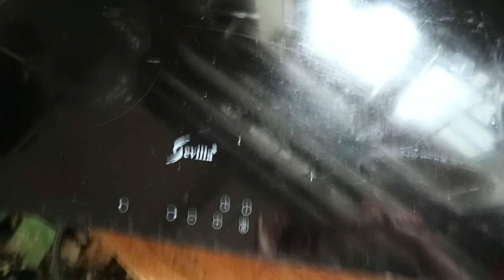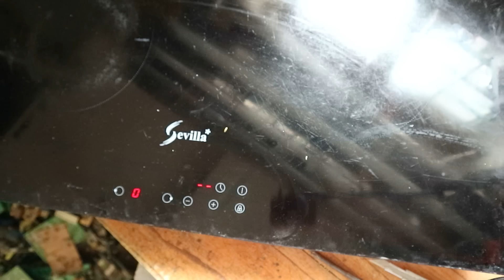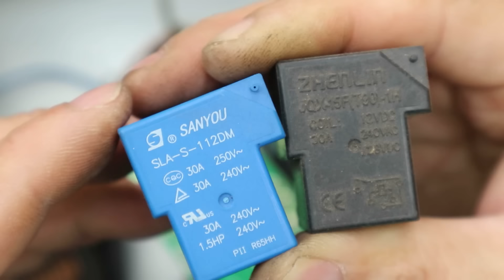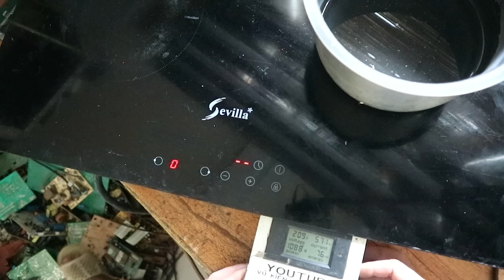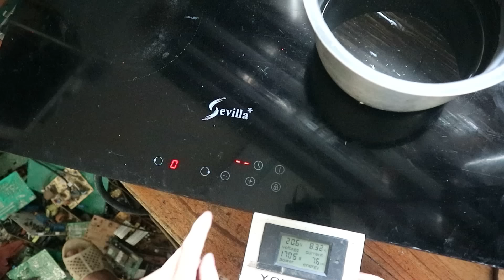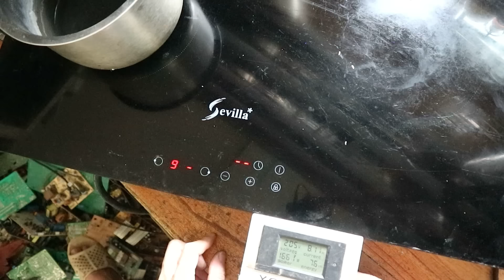Sửa bếp SEVILLA SV-212II bật hiển thị nhưng không chạy.Gặp Pan ngon ăn các bạn ạ!